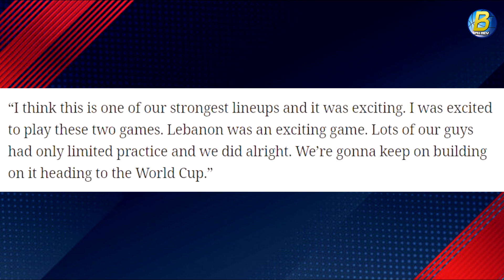PinakaMalakas na LineUp ayon kay Dwight | PAKIUSAP ni Ka Tunying kay Coach Chot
CREDITS:
Inquirer Sports
PhilStar
Anthony Taverna